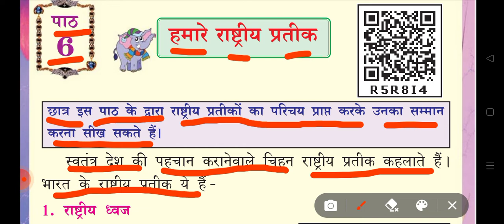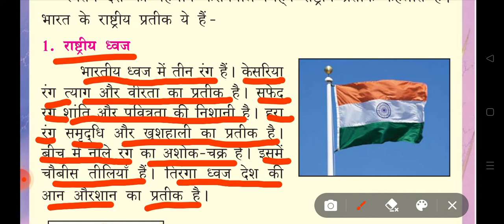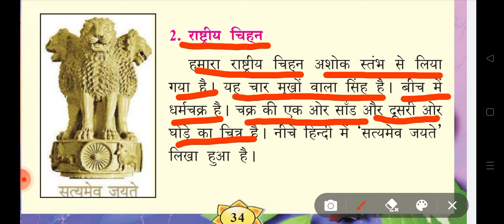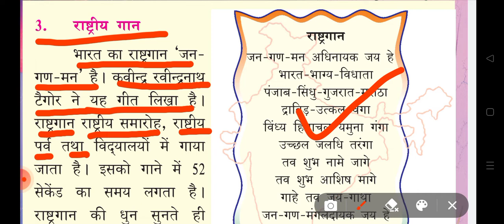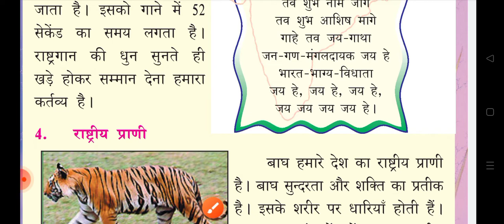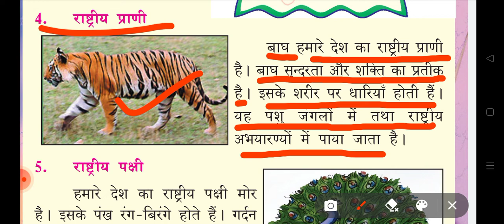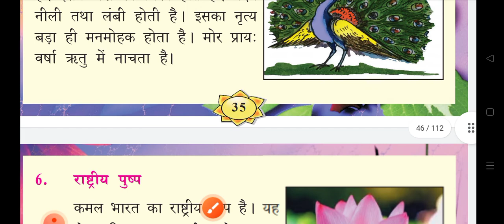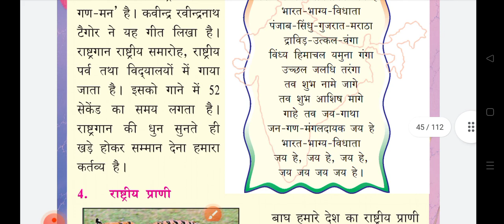hamare rashtriy Pratik 7th Hindi lesson explain in Kannada,ಹಮಾರೇ ರಾಷ್ಟ್ರೀಯ ಪ್ರತೀಕ್ ಕನ್ನಡದಲ್ಲಿ ವಿವರಣೆ